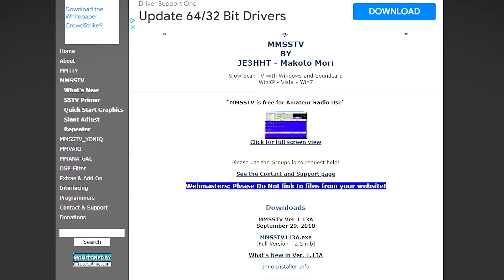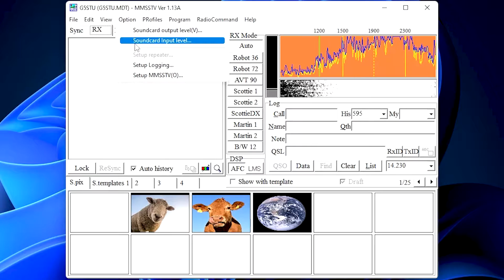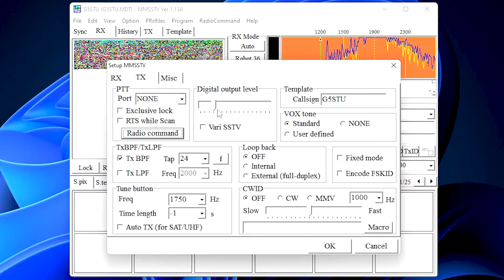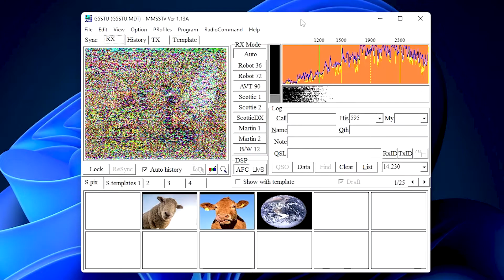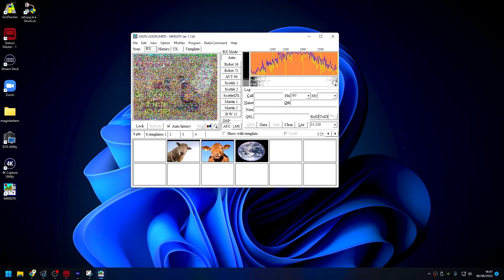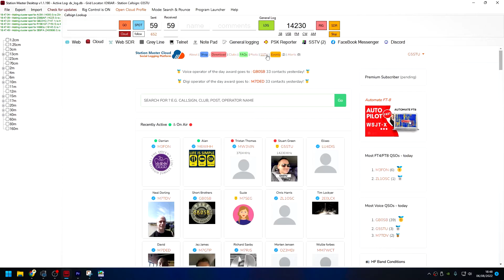HAM Radio SSTV with a twist ! - Getting Started + Receive via WEB SDR